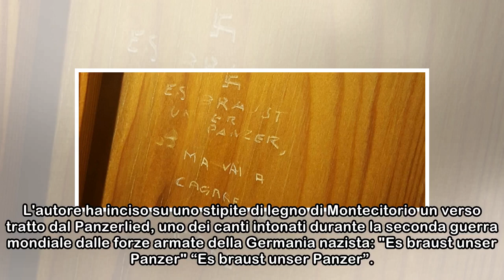Roma, scritta con svastica sulla porta di un bagno della Camera dei deputati: "Il carro armato st...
Roma, scritta con svastica sulla porta di un bagno della Camera dei deputati: "Il carro armato sta ruggendo"
 L'autore ha inciso su uno stipite di legno di Montecitorio un verso tratto dal Panzerlied, uno dei canti intonati durante la seconda guerra mondiale dalle forze armate della Germania nazista: "Es brau...